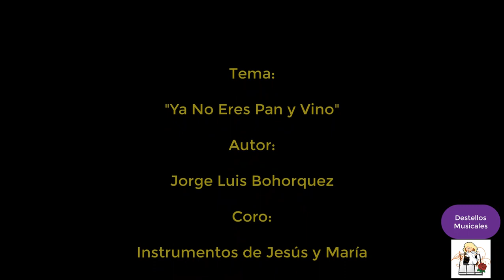Ya No Eres Pan Y Vino - Destellos Musicales - Cantos Católicos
Un hermoso canto del artista Jorge Luis Bohorquez, que nos habla de la presencia real de nuestro Señor Jesucristo en la hostia y en el vino consagrados.

Y cuando lo recibimos habita dentro de nosotros llenándonos con Su amor divino...